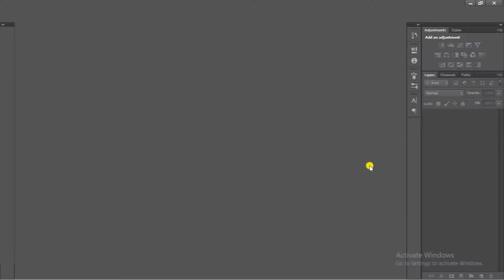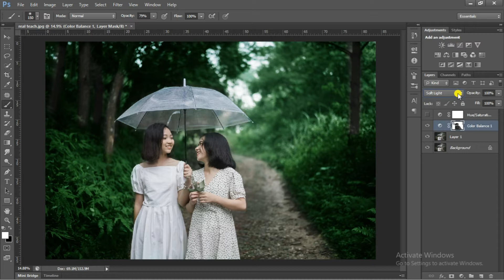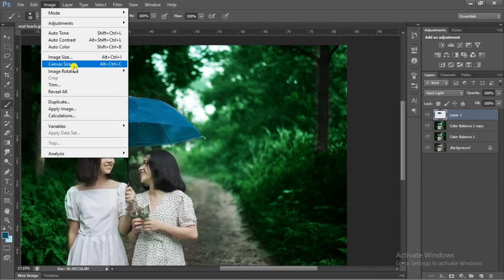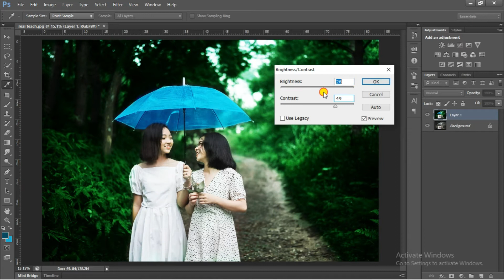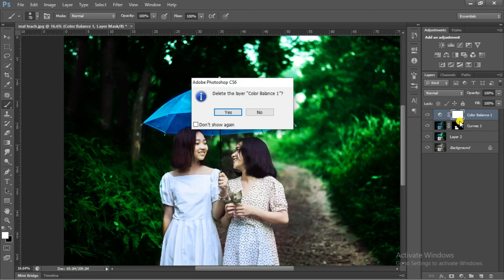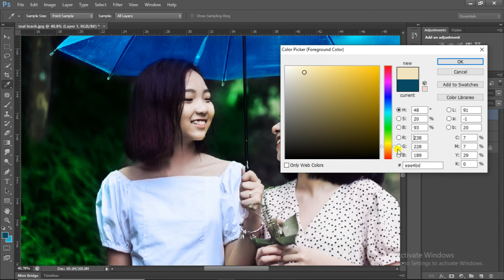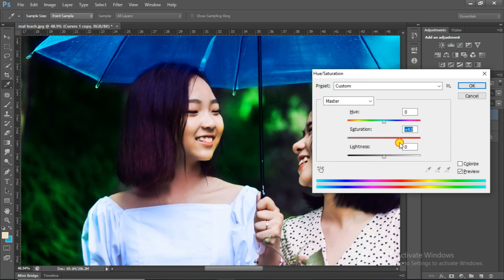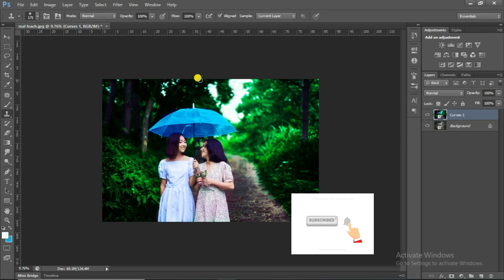Photo Color Correction in Photoshop ! Photo Color Balance ! Color Effect in Photoshop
In this Photoshop tutorial i will show you how to do photo editing like Color Correction images in Photoshop .
This is amazing trick to make portrait photo awesome.
 In this video i have used hue and saturation as well as blending modes to make photo color correction and color balance in Photoshop.